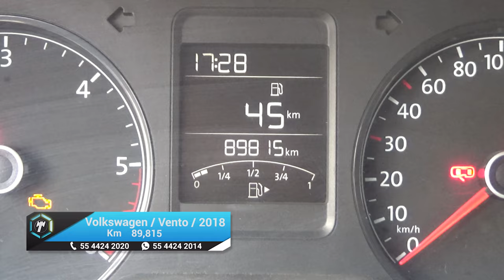Volkswagen / Vento / 2018 - 18150